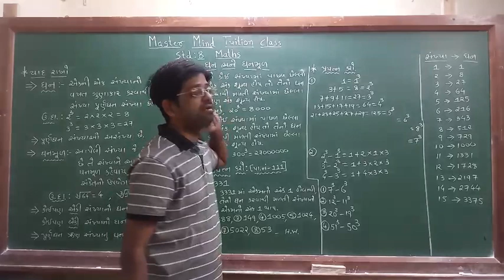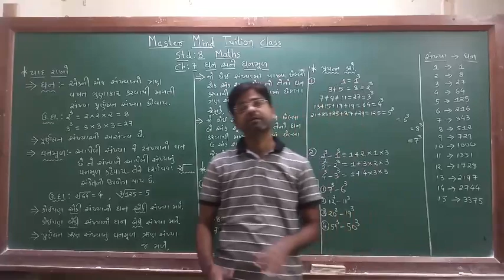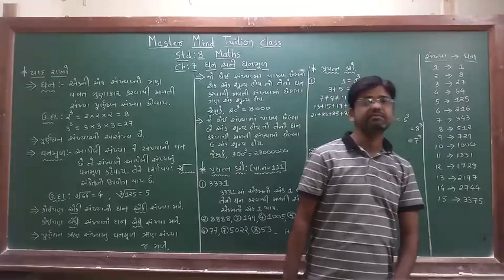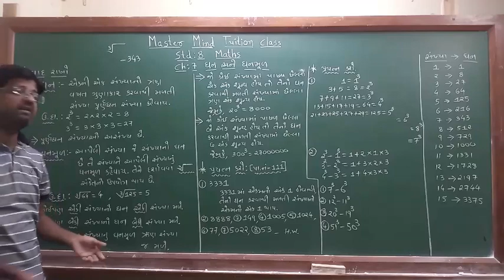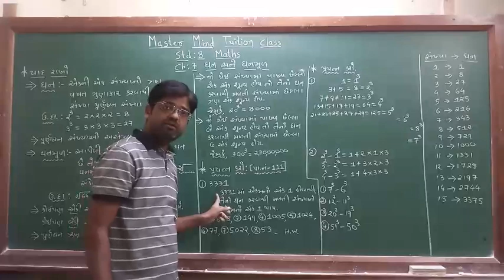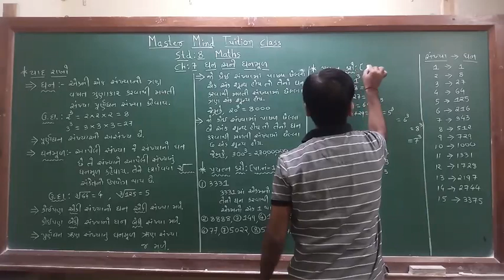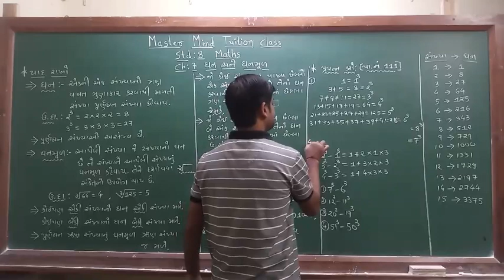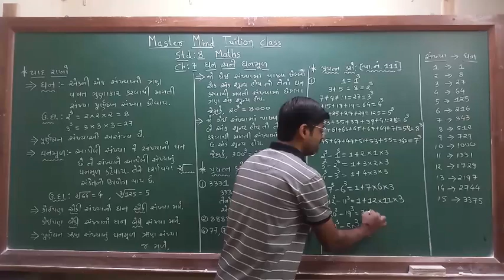std 8 maths ch 7 part 1